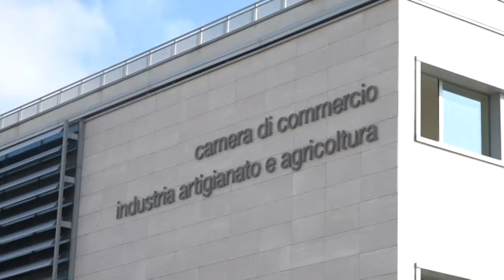L'ira dei ristoratori: contestano il bando ristori